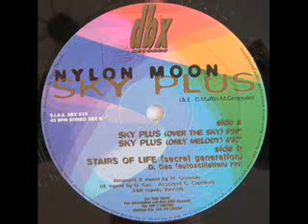Nylon Moon - Sky plus (over the Sky)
Classic trance track from 1996

Label: DBX Records
Catalog#: DBX 019
Format: Vinyl, 12"
Country: Italy
Released: 1996
Genre: Electronic